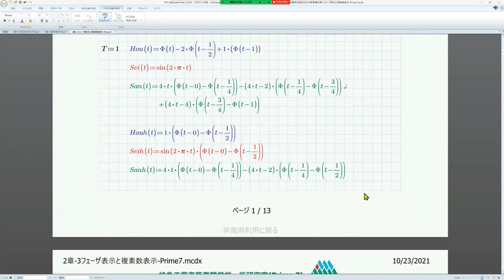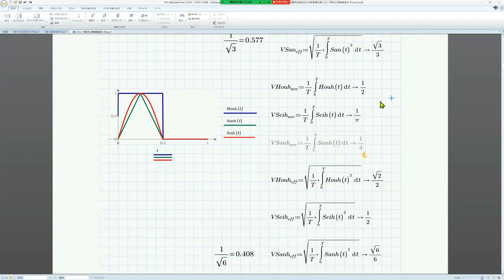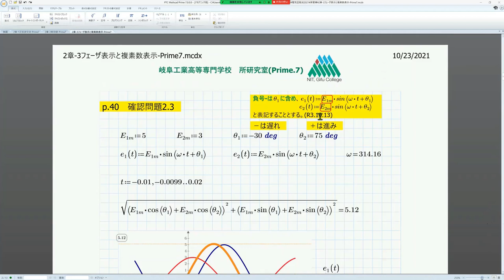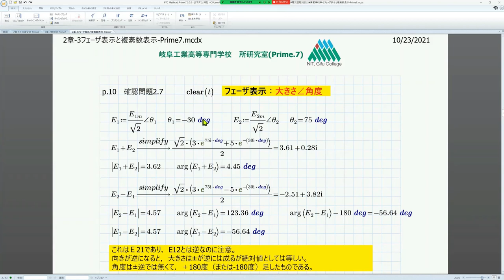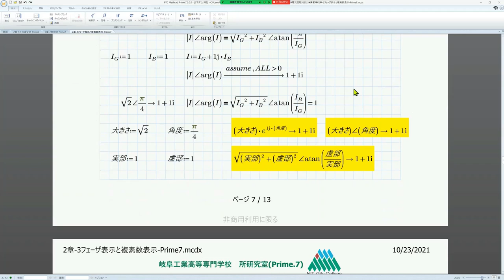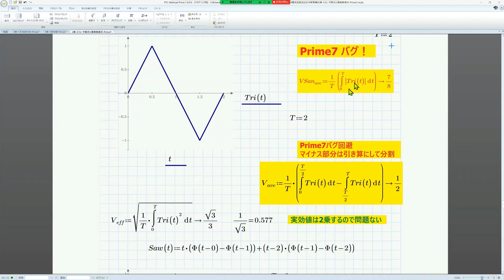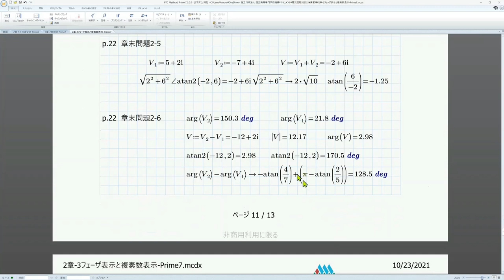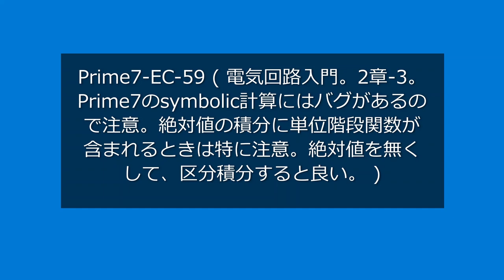Mathcad Prime 7 EC-59 (Introduction to Electrical Circuits Series-2-3: Until the End of The Chapter)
EC-59 is up to the end of the chapter of the introduction series 2-3 of the electric circuit: AC circuit. Integrations with absolute value operations and unit stair functions, such as the mean of triangular waves evaluated by Mathcad for symbolic, are often buggy in Prime7, so be careful. The biggest problem is that it is calculated correctly for numerical operations in = and visualization in plot, and that it is apparently difficult to notice this bug. The operation that was solved without problems in the previous sheet is displayed without problems when loading in Prime7, and a bug occurs at the time of recalculation, but the calculation result is only different, and the apparent error does not occur. You can work around this symbolic bug by removing the absolute value and integrating the divisions. In addition to solving electrical circuits, it includes as many hints as possible on how to use Mathcad, so it is useful even after mastering the electrical circuit.

Learn about electrical circuit problems in Japan's best learning environment. Visualize the problem and get a bird's-eye view. Here are many problems that cannot be solved without using a computer. Conversely, it is also an easy problem to solve using a computer. Use charts to visualize symptoms and solve system response problems.